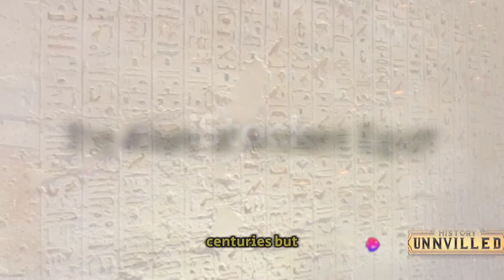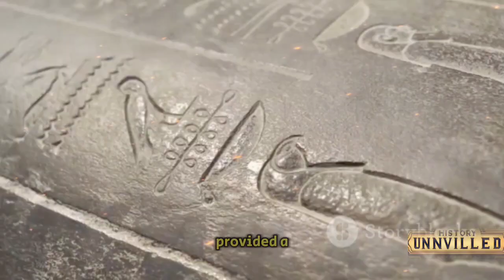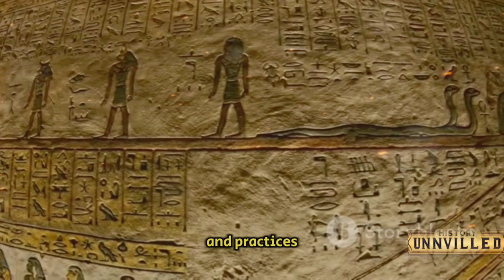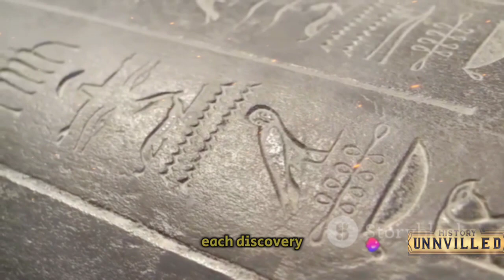The Lost Tombs of Ancient Egypt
Descend into the captivating world of Ancient Egypt with us as we embark on a thrilling exploration of the elusive search for the lost tombs of the pharaohs. Join us as we uncover the secrets, mysteries, and treasures buried within these ancient resting places, shedding light on the rich history and culture of this remarkable era.

In this video, we delve deep into the significance of these tombs, exploring how they have played a crucial role in preserving the legacy of Ancient Egypt for centuries. Learn about the painstaking efforts and groundbreaking discoveries that have shaped our understanding of this fascinating civilization.

Don't miss out on this incredible journey through time and history. Let's embark on this adventure together!

OUTLINE:

00:00:00 The Allure of Ancient Egypt
00:01:08 The Early Discoveries
00:03:08 The Golden Age of Discovery
00:05:13 The Discovery of Tutankhamun's Tomb
00:07:29 The Modern Quest for Lost Tombs
00:09:34 The Enduring Mystery